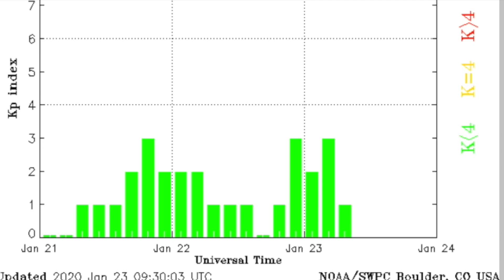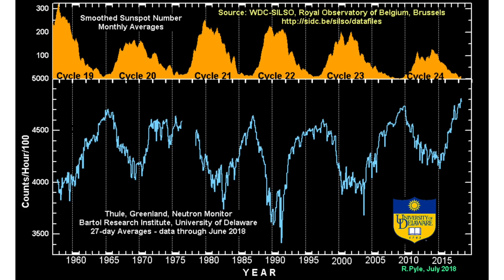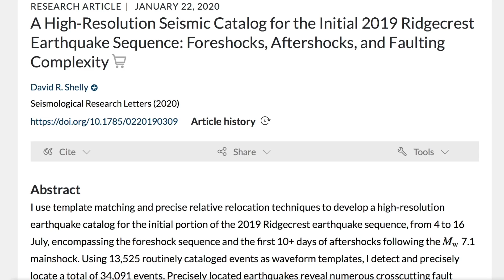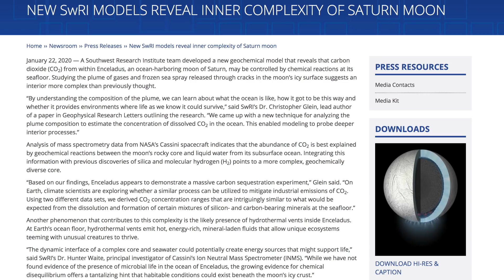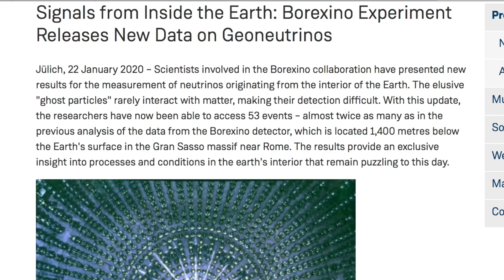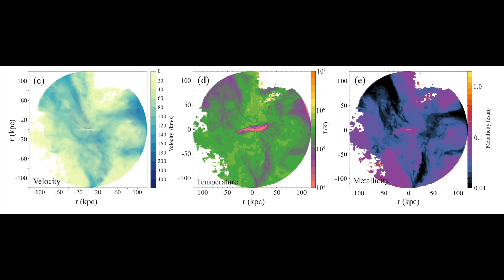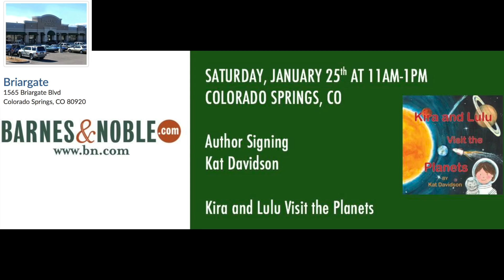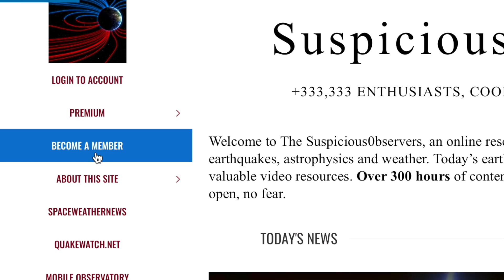Cosmic Ray Maximum Update, Cosmic Bombshell | S0 News Jan.23.2020